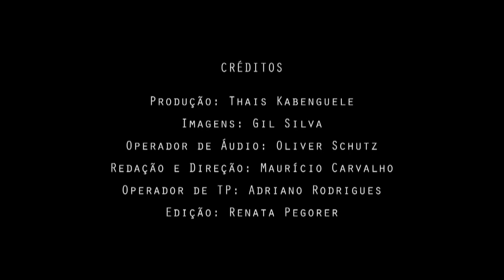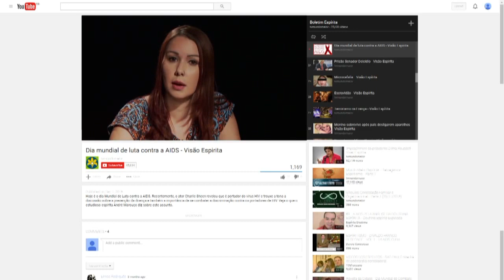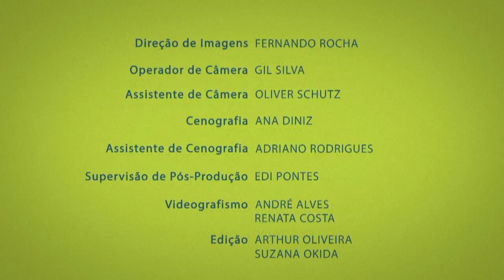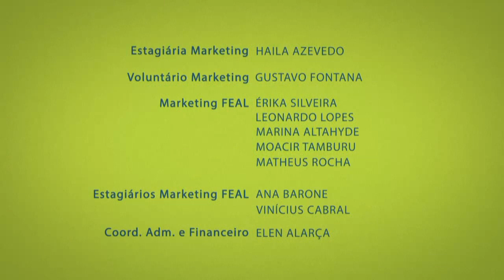Vícios e dependência química | Nova Mente (26/05/2017)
Como nossa mente estabelece conexões para a os vícios e a dependência química? Existem pessoas que são mais suscetíveis a desencadearem esses vícios? Como podemos diferenciar o uso recreativo para um quadro de dependência? Uma pessoa se torna adicta pelo físico ou pelo mental? Confira agora no Nova Mente!